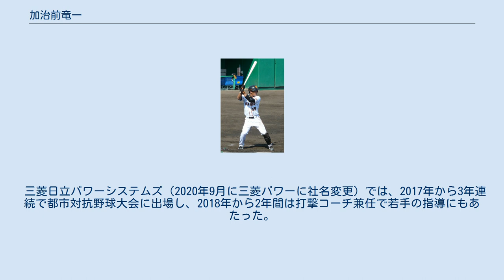加治前竜一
加治前 竜一（かじまえ りゅういち、1985年4月6日 - ）は、奈良県北葛城郡広陵町出身の元プロ野球選手（外野手）。
ニックネームは「カジ」。
 小学4年生途中から軟式野球チーム馬見ブラザーズで野球を始める。
また、その年には自身が通う小学校の運動場(少年野球チームのホームグラウンド)観覧席中段へホームランを放ち、周囲を驚かせた。
中学時代には橿原コンドルでプレーする傍ら、ずば抜けた身体能力(特に走力)を生かし中学校の陸上部にも所属していた。
同じ奈良出身の同級生に現千葉ロッテマリーンズの荻野貴司がいる。
智辯学園高では1年夏・2年夏と甲子園に出場し、ともに3回戦進出。
高校通算で43本塁打を放った。
東海大進学後はMVP2回、ベストナイン5回、首位打者を1回受賞するなど首都大学野球リーグを代表する外野手として活躍。
4年時には第56回全日本大学野球選手権大会で準優勝、北京プレオリンピック野球日本代表にも選出された。
リーグ通算85試合出場、289打数104安打、打率.360、12本塁打、65打点だった。
 2007年11月19日の大学生・社会人ドラフト会議で読売ジャイアンツから4巡目で指名を受け、11月29日に契約金5,500万円、年俸1,000万円（金額は推定）、背番号「50」で仮契約。
目標とする選手として「目標は高く持っていたいので、原監督の現役時代のような選手になりたいです」と東海大の先輩である原監督の名前を挙げた。
 2008年、ルーキーながら二軍で打率.313、7本塁打と活躍した。
6月1日、松本哲也と入れ替わりに一軍昇格し、さらに同日の対福岡ソフトバンクホークス戦で最終回12回裏にセンターの守備固めとして初出場した。
6月6日、対ロッテ戦の延長10回裏1死、同点の場面で川崎雄介から右翼スタンドにプロ入り初打席初本塁打を放ち、サヨナラ本塁打となった。
この「プロ初打席サヨナラ本塁打」は日本プロ野球史上初であり、メジャーリーグにおいても過去に例がない。
 矢野謙次や大道典嘉などが故障から二軍スタートとなったこともあり、右の外野手の控え、代打代走・守備要員として2009年開幕ベンチ入りを決めたが、シーズン無安打に終わった。
2010年1月22日、ゴルフバッグやバットなどが盗まれる車上荒らしにあうが犯人は逮捕され、盗品も返還された。
シーズンは前年に続き無安打に終わり、2011年は3年振りの安打を放ったが一軍に定着出来ずシーズンを終えた。
 2012年は開幕一軍こそ逃すものの4月10日に一軍登録、4月29日には決勝タイムリーを放ち4年振りの打点、ヒーローインタビューを受けた。
5月17日には代打の代打として登場しプロ初となる犠牲フライで決勝点を挙げ、シーズン2度目のヒーローインタビューを受けた。
また勝利打点を挙げた両日共に、橙魂2012と称した橙魂ユニフォーム着用日であり、加治前もヒーローインタビューの中で「ゲンが良いですね」と発言している。
最終的には47試合の出場に留まったものの、8打点中4打点が勝利打点を記録（2012年シーズンではチーム内でエドガー・ゴンザレスに並び6位タイ）し、シーズン4度のヒーローインタビューを受ける。
 2014年10月25日、巨人から戦力外通告を受けた。
同年に12球団合同トライアウトに参加したもののNPB球団から声はかからなかった。
 2015年より社会人野球の三菱重工長崎に所属し、主軸としてチームを支えた。
 2016年末にはチームが横浜市の三菱日立パワーシステムズと統合されることに伴い移籍。
 三菱日立パワーシステムズ（2020年9月に三菱パワーに社名変更）では、2017年から3年連続で都市対抗野球大会に出場し、2018年から2年間は打撃コーチ兼任で若手の指導にもあたった。
 2020年限りで現役を引退。
以後は社業に専念する。